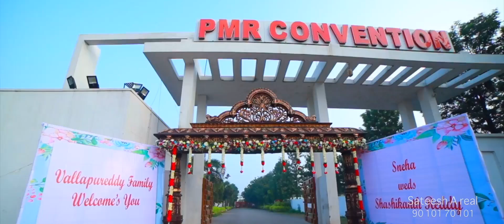Shashikanth Reddy with sneha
Video from SATEESH A REAL